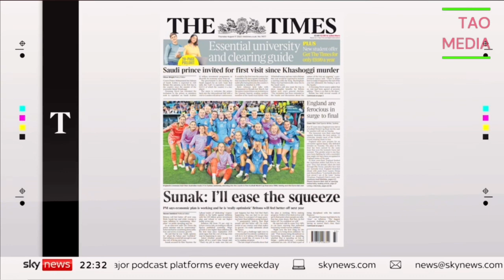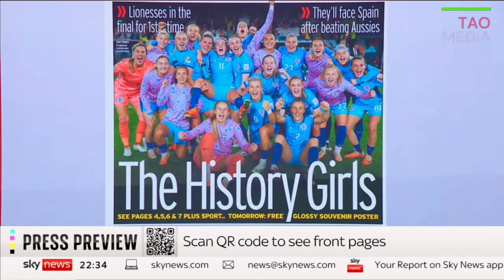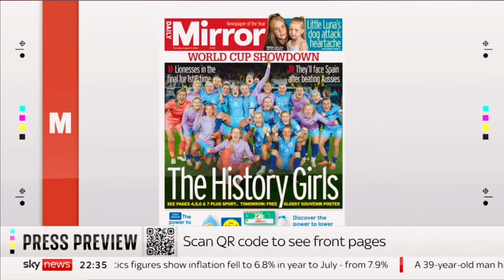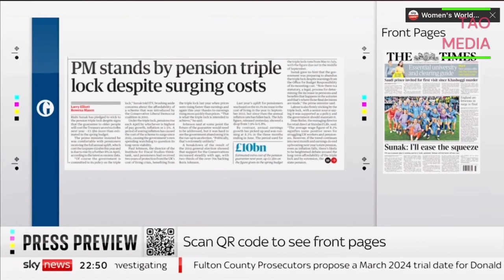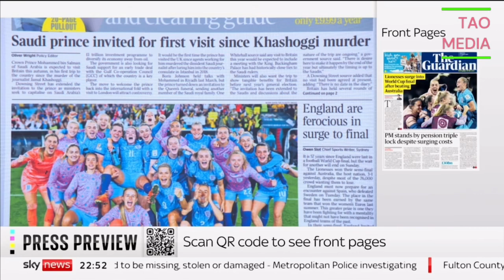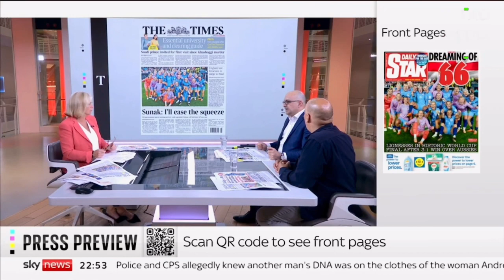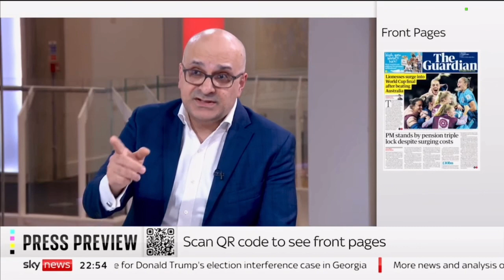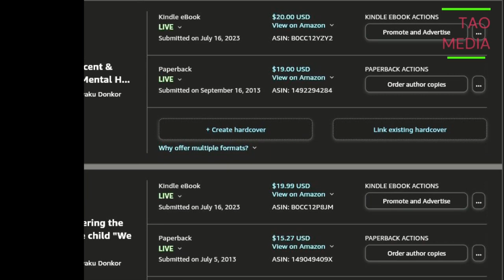breaking news and Politics A-LEVEL PUPILS TO DEMAND APPEALS OVER DOWNGRADE